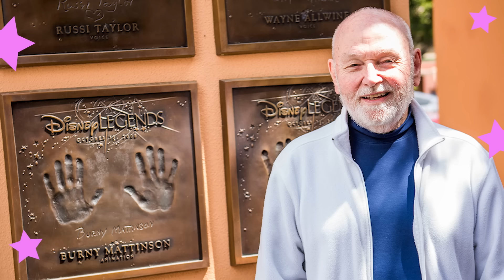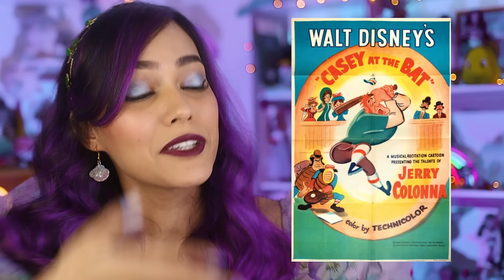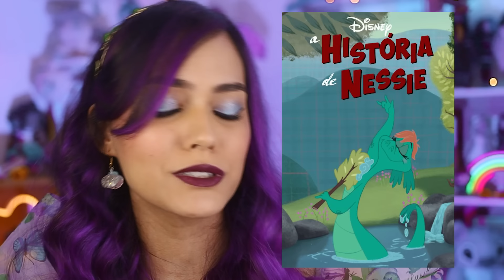TODOS SEGREDOS do FILME DOS PERSONAGENS DISNEY JUNTOS!!! 💣 | Análise completa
e  chegou Era uma Vez um Estúdio reunindo todos personagens da Disney e eu analisei tudo pra vocês! Só vem comigo

✨ CONHEÇA 'O DIÁRIO DE UMA PRINCESA DESASTRADA':